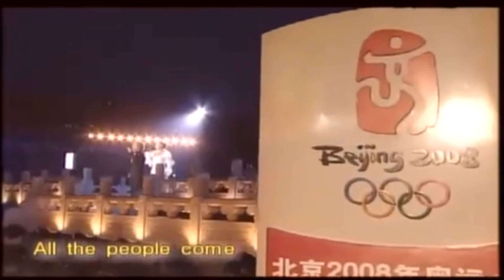廖昌永、譚晶《天空》 2160P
作詞：朱澤君
作曲：印青